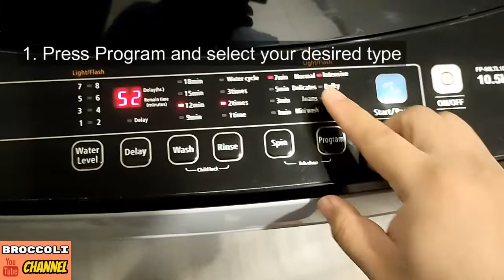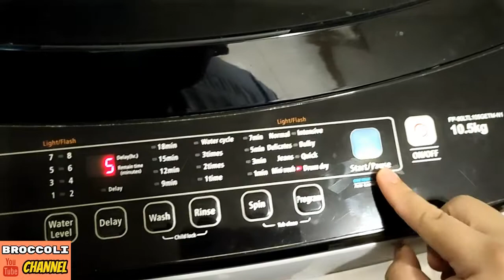How to Set "Spin Dry Only" on Automatic Washing Machines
HOW DO YOU USE "SPIN DRY" ONLY FUNCTION ON AUTOMATIC WASHING MACHINE?